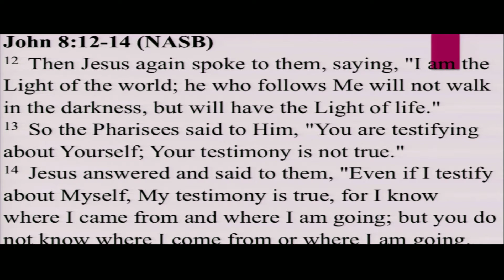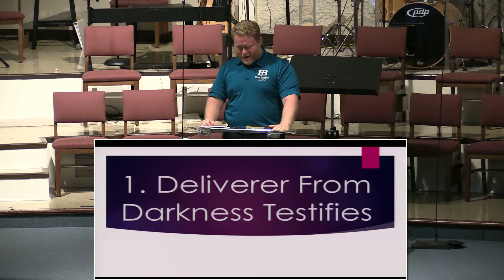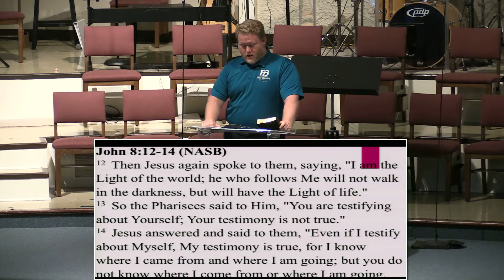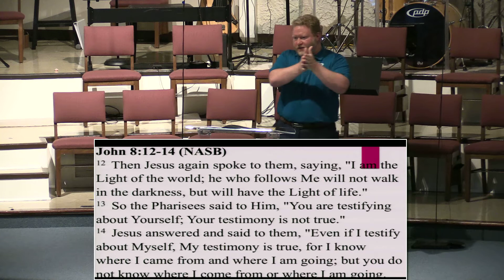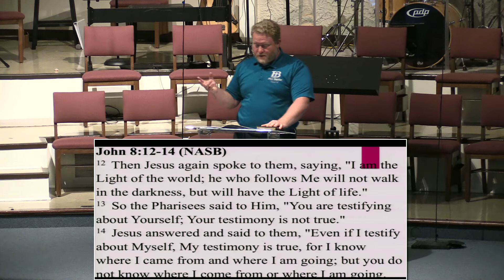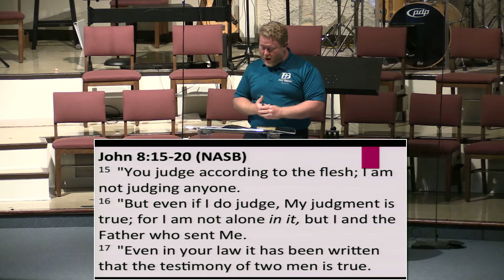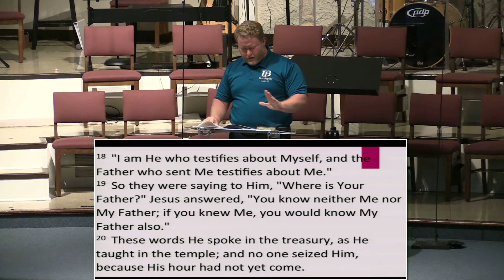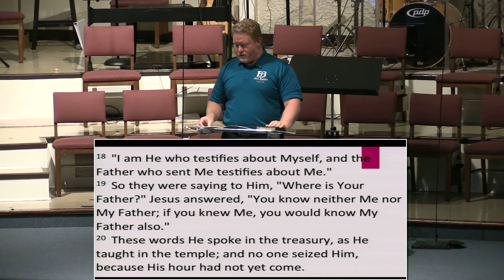"I Am The Light of the World"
"I Am The Light of the World" is part of the "I Am" sermon series by Dr. Jason Bowen of First Baptist Church of Trenton, Tennessee from August 8, 2021.